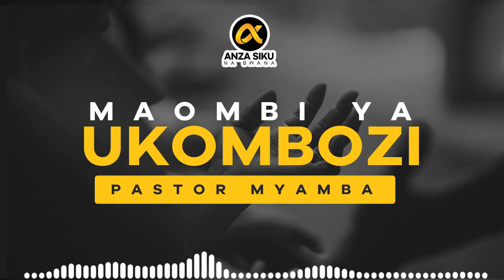MAOMBI YA USIKU WA SAA TISA /UKOMBOZI-PASTOR MYAMBA